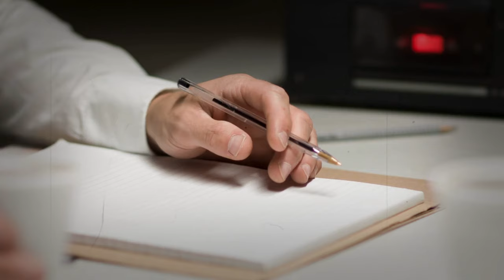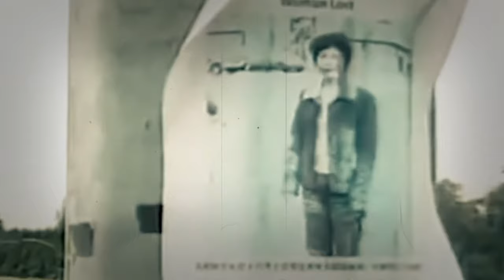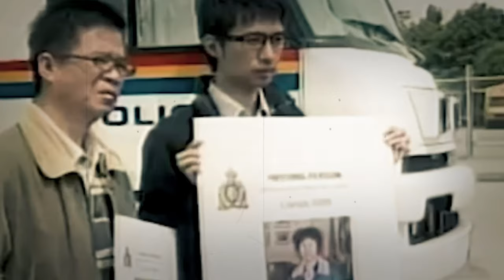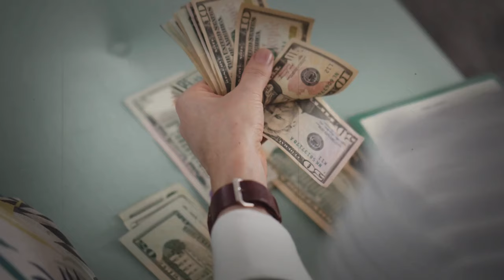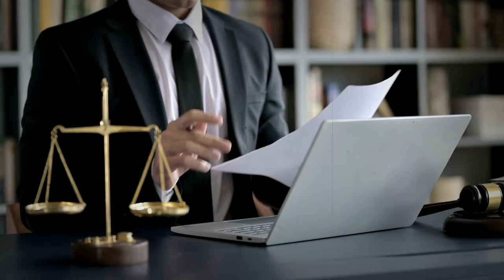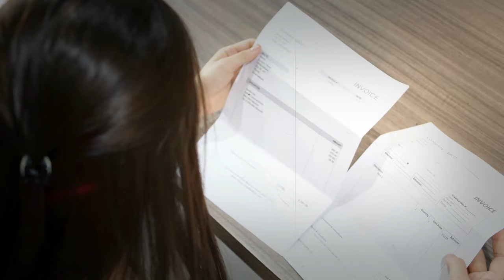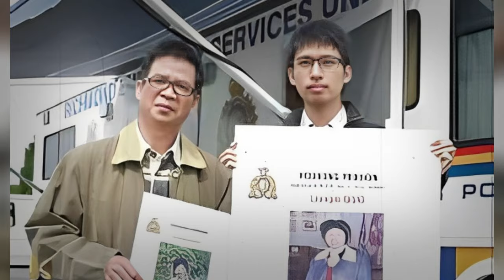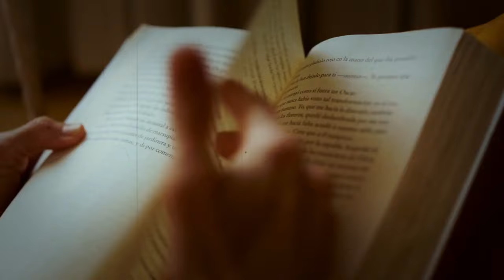The flip side of the holy family! This case makes me shudder! Case of Yuan Xi Tang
In this harrowing true crime documentary case study, a 2012 incident unfolds involving a 20-year-old Chinese international student in Canada, who falsely reported his mother missing. The story captures a grim portrait of deceit within family bounds, a central theme in many true crime stories. Initial investigations by the police revealed inconsistencies in the son's narrative, leading to a deeper inquiry. A staged sting operation eventually exposed his lethal actions against his mother, as he tried to manipulate the situation to his advantage.
This true crime story reveals the complex and strained family dynamics, marked by stringent parental oversight and deep-seated familial conflicts. The investigation and subsequent trial shed light on the psychological and emotional turmoil within the family, culminating in a conviction for second-degree murder. This case adds a chilling chapter to the annals of true crime documentaries, offering insights into the dark side of familial relationships and the lengths to which individuals might go to escape perceived oppression.
.WARNING.